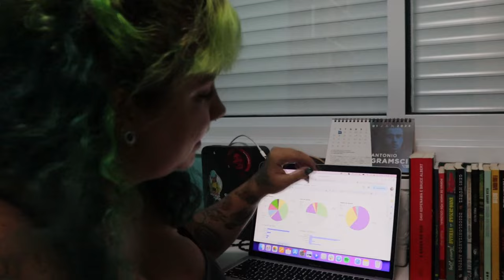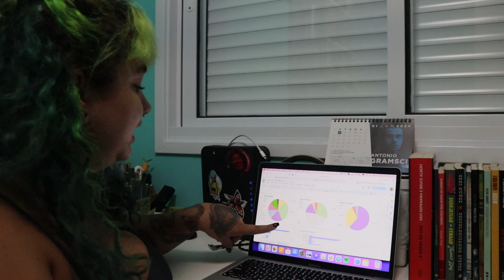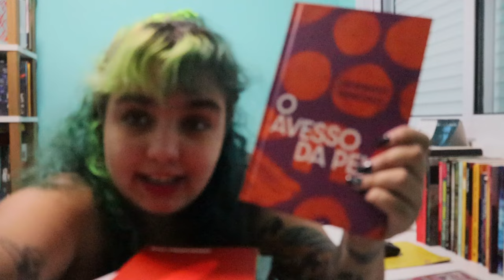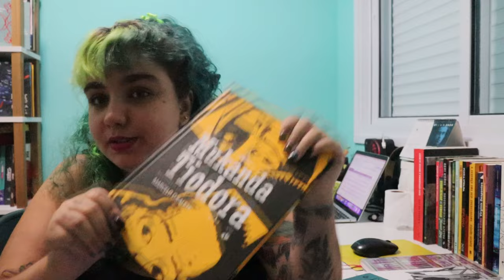114 leituras em um ano, um ano em uma hora de vídeo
Timestamps:
00:00 - Intro
00:50 - Listão de leituras
01:00:25 - Métricas de leitura
01:05:04 - Favoritos do ano